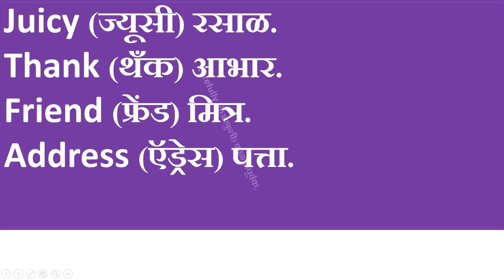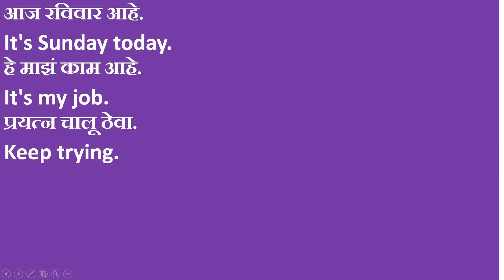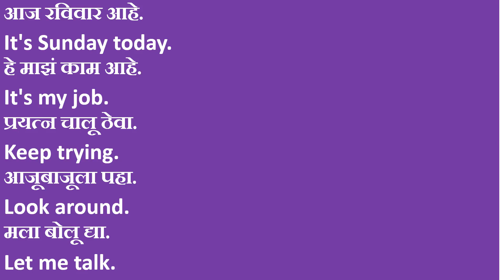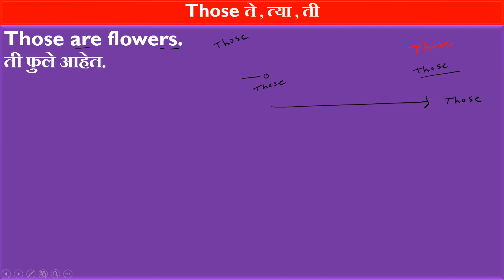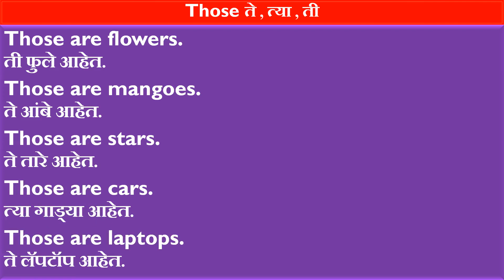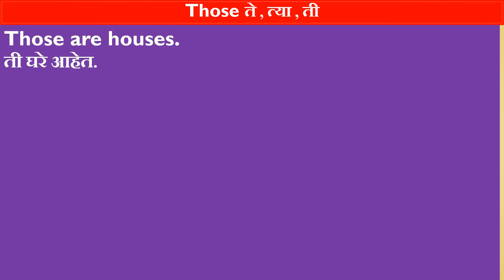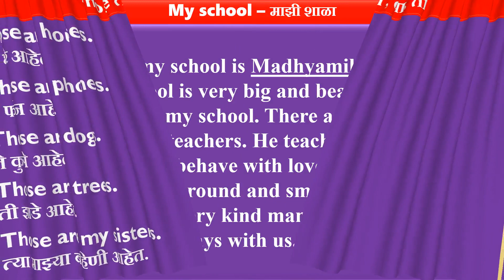what's app English class use of those with sentences Daily basic English class video 30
daily English class video

whats app class

simple English class
या व्हिडिओमध्ये आपण बेसिक इंग्रजी शिकणार आहोत हा अभ्यास पूर्ण करून आपण आपला अभ्यास व्हाट्सअप वर पाठवायचा आहे - whats app number